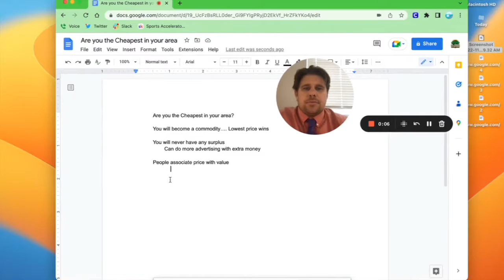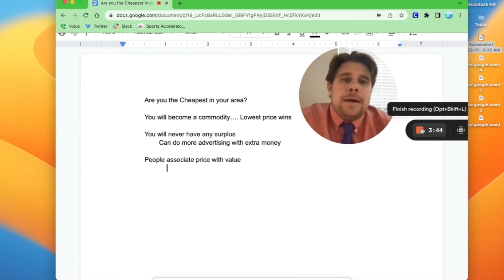Are you the cheapest Aquatics Coach? 🤽‍♀️🤽‍♂️